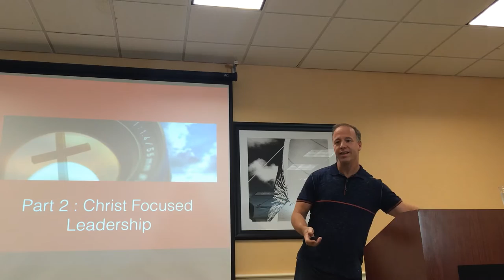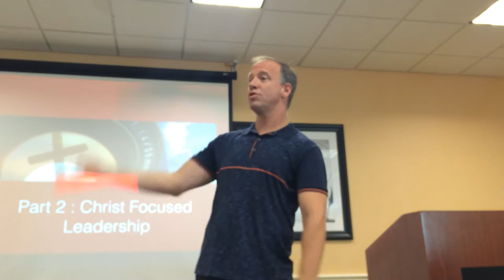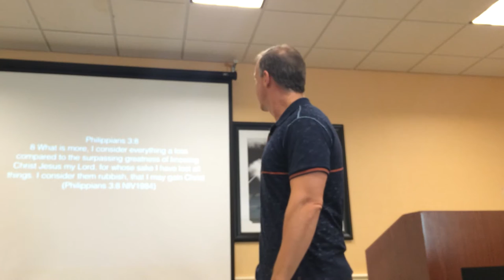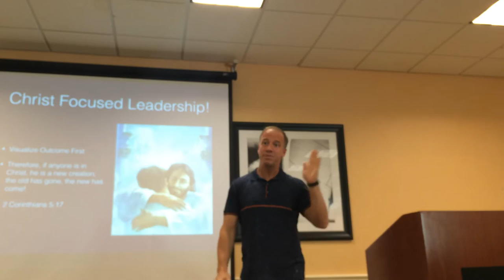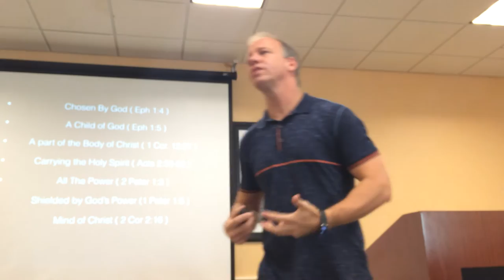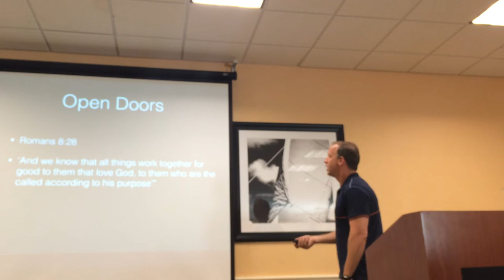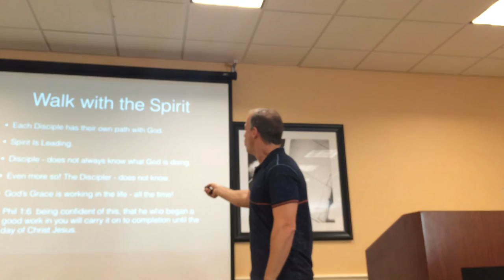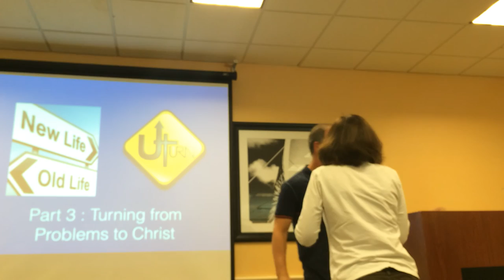Christ Focused Discipleship Workshop Shawn Wooten 2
Solution-Focused Discipling Workshop by Shawn Wooten; conducted in Virginia Beach to ACR staff; Session 2